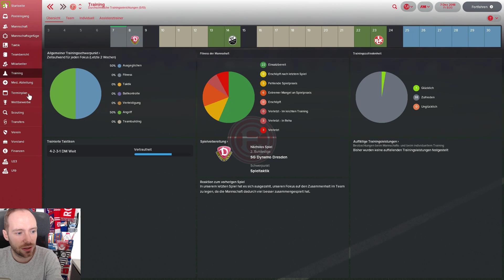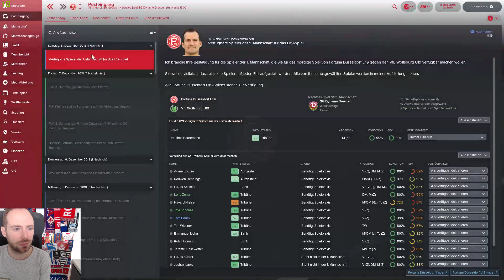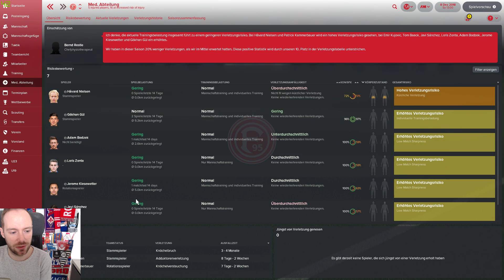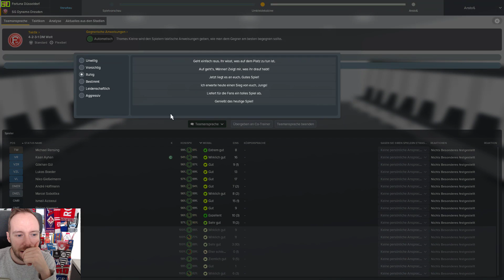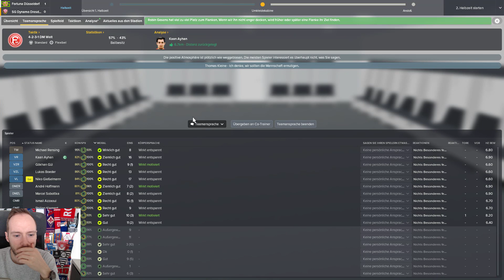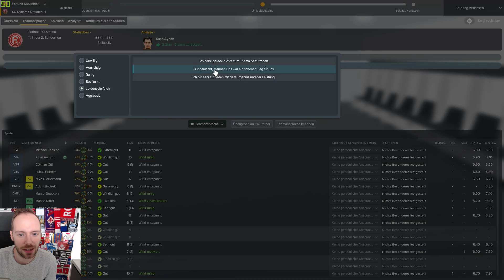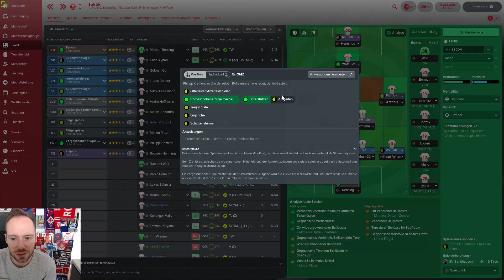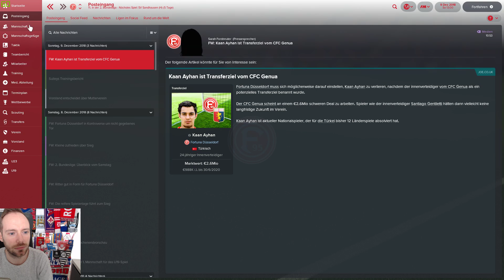Let's Play Football Manager 2018 #3 - Gegen Dynamo Dresden!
Hier könnt ihr euch den Football Manager 2018 günstig kaufen: (*)

Nach einer mehrmonatigen Jobsuche geht es im Football Manager 2018 Let's Play weiter - wir haben eine neue Aufgabe und übernehmen den Traditionsverein Fortuna Düsseldorf und versuchen sie vor dem Abstieg zu bewahren. Ein Verein mit viel Potenzial, viel Tradition und viel Leidenschaft - perfekt für ein Let's Play Football Manager 2018

Info: Der mit (*) ist ein sogenannter Ref-Link, mit dem ihr unsere Seite unterstützen könnt. Kauft ihr also den Football Manager 2018 über diesen Link, so bekommen wir eine kleine Provision die uns dabei hilft unser Projekt zu finanzieren. Dabei kostet euch der Kauf selbst keinen Cent mehr. Wir haben hier bewusst nur g2a.com ausgewählt, weil